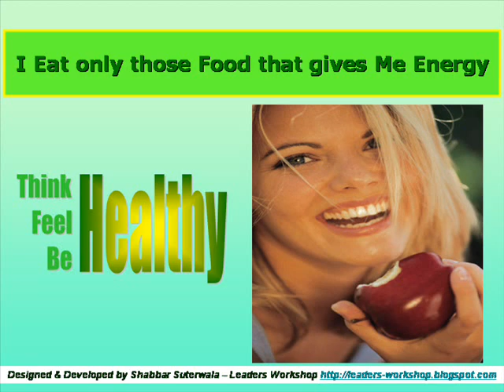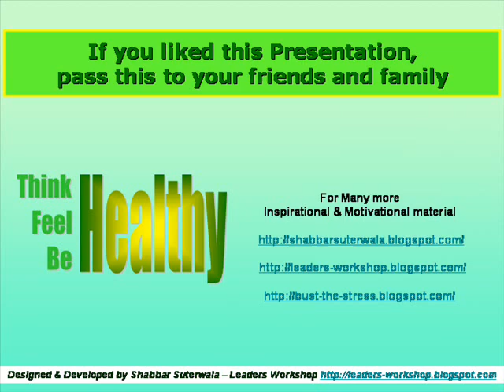Best Motivation for Being Healty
Health is the single most important concern of every human being. It is said Health is Wealth. This video  is an attempt to reinforce the importance of health and affirm healthy thoughts every day. As 90% illness is in the mind.. your mind now gets new food for thought.